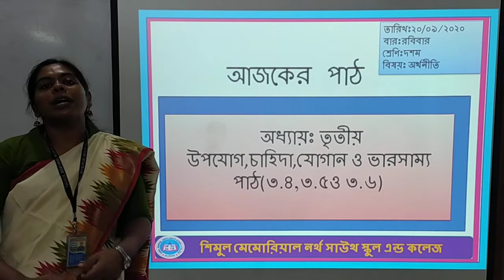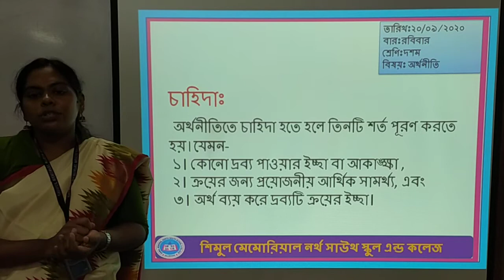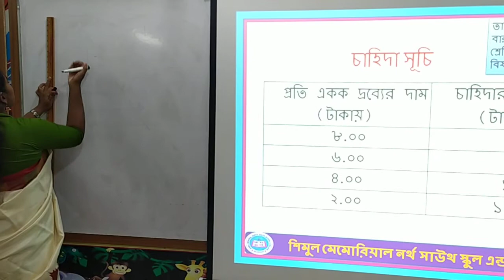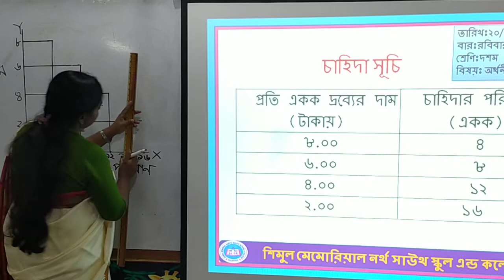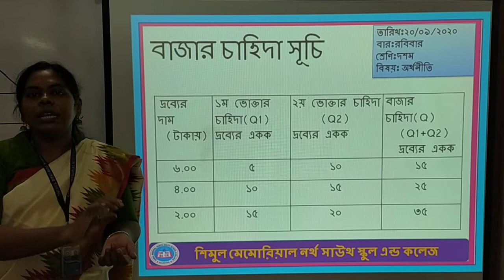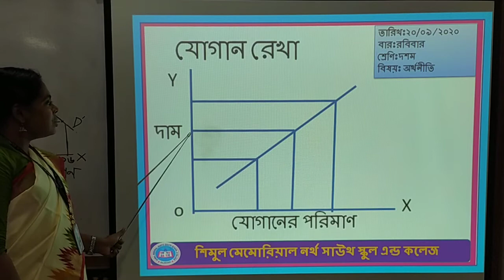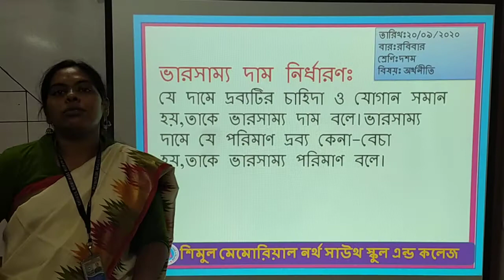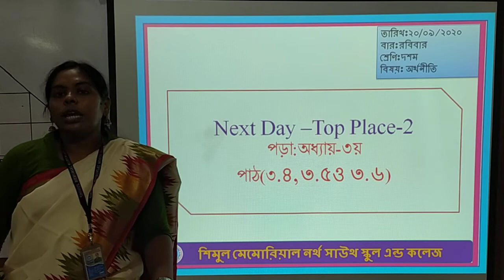Ten- Economics- Chap- 3~20.09.2020